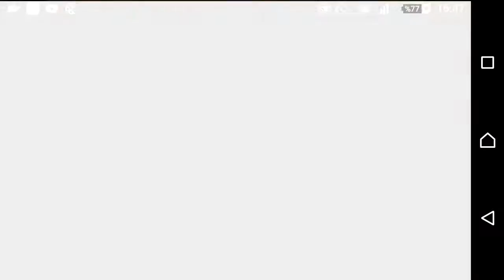Dead trigger 2 serisi devam ediyor yan görevler